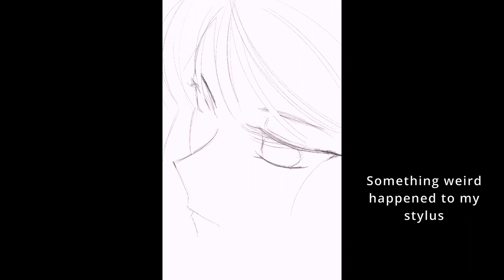Cotton Candy ( A random illustration )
Timelapse of an illustration I did some time ago.